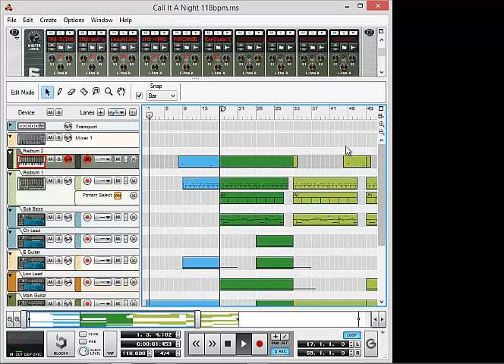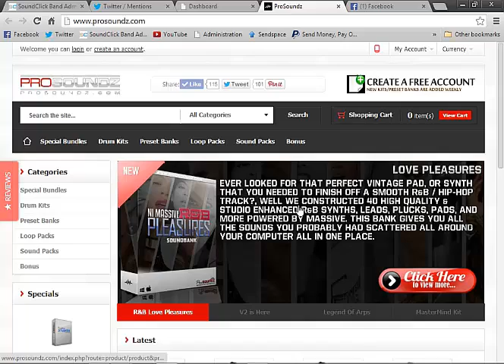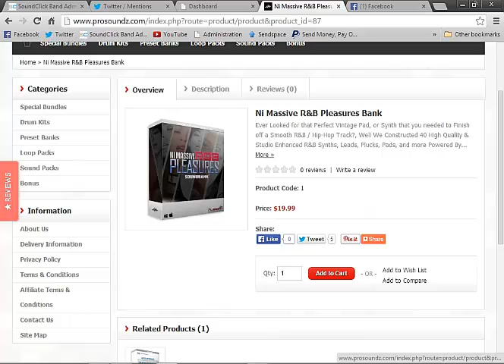ImaShiine Crazy R&B Beat Preview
Beat Preview For an Upcoming Beat I'm Working On.
Inspired By R.Kelly's Song "Crazy Sex" Prod. By Cardo.